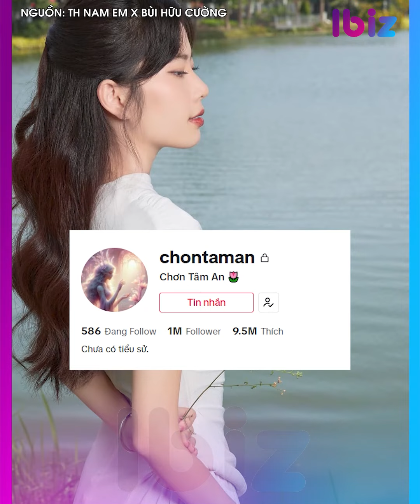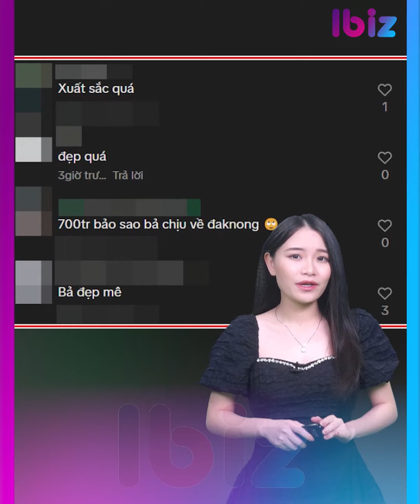Chồng sắp cưới Nam Em công khai người yêu mới, chuyện gì đây? | Giải trí hot 27/3 | Ibiz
Chồng sắp cưới Nam Em công khai người yêu mới, chuyện gì đây? | Giải trí hot 27/3

‘VUA CÁ KOI’ THẮNG NGÔ VẪN GIỮ 1 ĐIỀU VỚI HÀ THANH XUÂN
THỦY TIÊN VẪN LÀM TỪ THIỆT SUỐT 4 NĂM DÙ VƯỚNG ỒN ÀO
QUẢN LÝ CHÂU ĐĂNG KHOA TIẾT LỘ SOFIA THẤT TÌNH NÊN ‘QUẬY’
LÝ NHÃ KỲ LẠI GẶP TIN ĐỒN THẤT THIỆT LIÊN QUAN TÀI SẢN
CÁT-XÊ ĐI HÁT CỦA HÀ HỒ GÂY XÔN XAO DƯ LUẬN
TRỢ LÝ NGỌC TRINH ‘LÊN ĐỜI’, DÁT KIM CƯƠNG CHÓI LÓA
CHIÊM NGƯỠNG LỄ ĐƯỜNG NGẬP HOA TƯƠI CỦA QUANG HẢI – CHU THANH HUYỀN
HÉ LỘ TÌNH TRẠNG SỨC KHỎE HIỆN TẠI CỦA NS PHƯỚC SANG
TRIỆU LỆ DĨNH TIẾT LỘ ‘SỐC’ VỀ PHÂN CẢNH TÌNH TỨ VỚI LÂM CANH TÂN